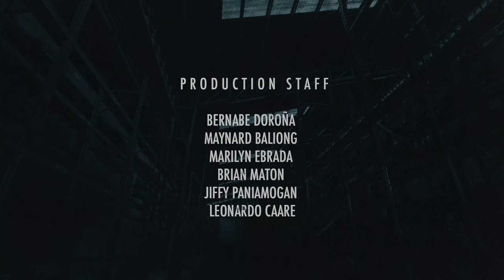NCCC DEPARTMENT STORE Fashion Film 2022 | Become Your Style - Episode 3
BecomeYourStyle | Episode 3
SportyFashion is all about stylish and modern looks without compromising comfort. The best option for those who are into sports and fashion at the same time!

FEATURED BRANDS:
Jeanswest
Blue Seven
Turms
Gina & Shoes
Fitflex
Charley Shoes

MODELS:
Chinie Barunday
Alfonso Candari
Kate Fernandez
Jerrick Luy
Julia Elle Macadangdang
Rinee Obafial
Cyriel Rosil
George Streeton
Joshua Thompson
Jeriza Uy
Krizzaleen Valencia
Abraham Yahya

MODEL AGENCY:
Glam Model House
By Jon Nunez

STYLING:
Alexander Oray
Jason Padilla

HAIR & MAKEUP:
Apple Gay Sunit
Leslie Athena Regonas
Marc Wong
Kim Pop

LIGHTING EQUIPMENT:
Hardmade Lights & Sounds
By Harold Mayaki

PRODUCTION STAFF:
Bernabe Dorona
Maynard Baliong
Marilyn Ebrada
Brian Maton
Jiffy Paniamogan
Leonardo Caare

PHOTOGRAPHY & VIDEOGRAPHY CREW:
Brian Dexter Medija
Elenil Tamba
Jomarie Banacia
Justin Banacia
Jomrey Remotigue
Arnel Rojas

CONNECT WITH NCCC DEPARTMENT STORE

A FASHION FILM BY NCCC DEPARTMENT STORE
DEXTERITY STUDIOS | 2022 | DAVAO CITY PHILIPPINES